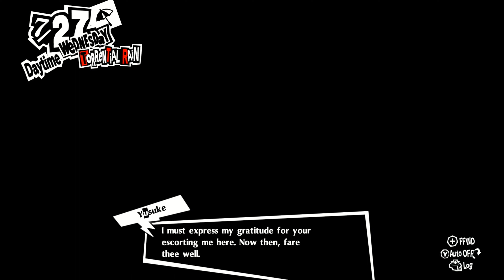Persona 5 Royal Switch Gameplay 61